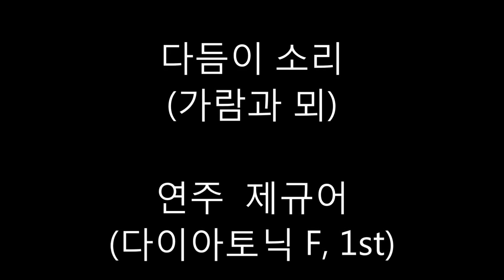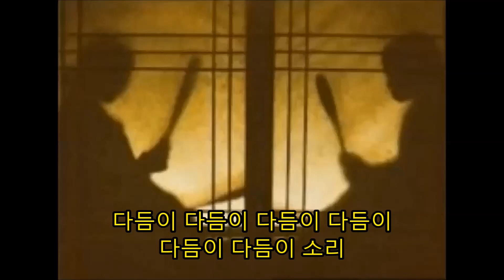[제규어 하모니카 연주] 가람과 뫼-다듬이 소리